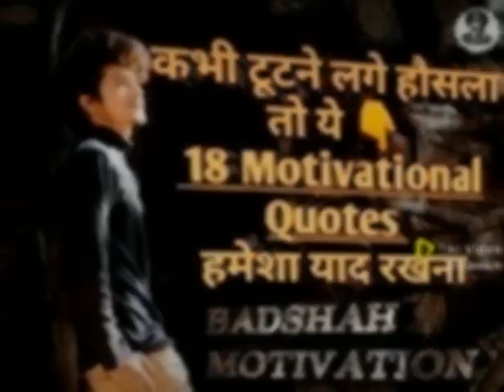motivation short video